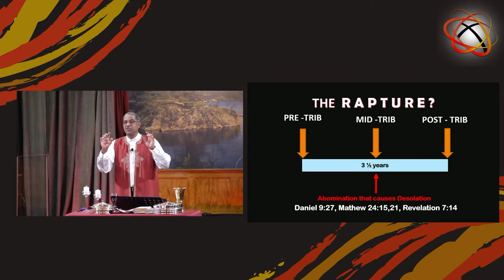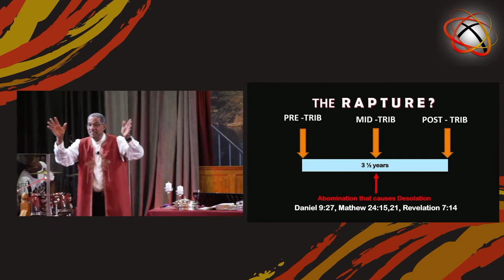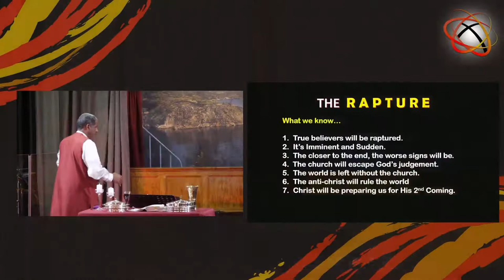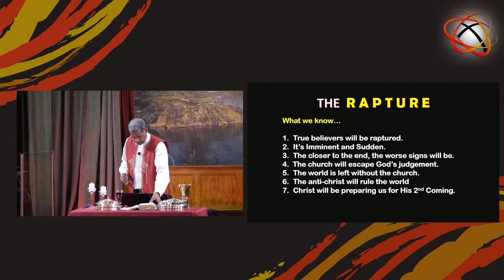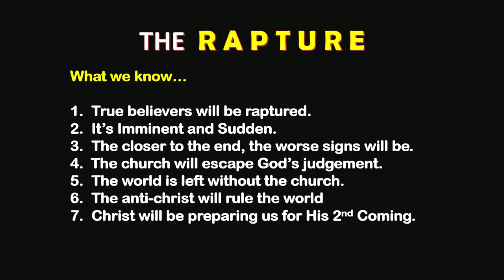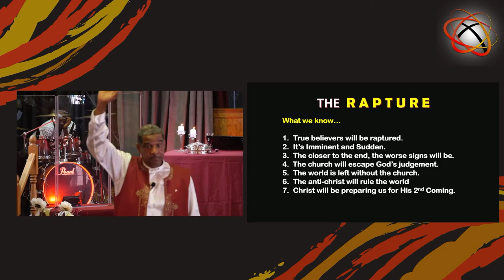Sunday July 3rd 2022 "Sleep in Heavenly Peace" Rev Wendell Gibbs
We invite you to PRAYpare for our Holy Communion service, as we anticipate fellowshipping around the Lord’s Table. With heartful praise, come-in-union to worship our sacrificial Lamb, Yeshua Hamashiach. We’ll learn that though people may try to live without Him, we cannot afford to die without Him. In our reminded theme of His coming, once again, are you dying to see HIM?

“For this we say to you by the word of the Lord, that we who are alive and remain until the coming of the Lord will by no means precede those who are asleep. For the Lord Himself will descend from heaven with a shout, with the voice of an archangel, and with the trumpet of God. And the dead in Christ will rise first.” (1 Thessalonians 4:15-16)

Make sure to check out our Link Tree so you can connect with us on all our platforms as we continue to make videos and content of spiritual inspiration and encouragement.